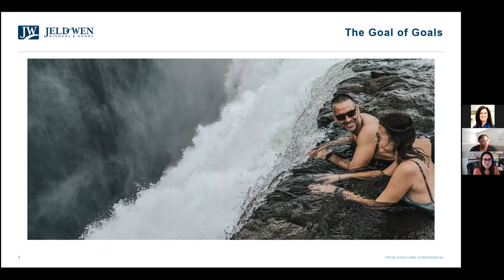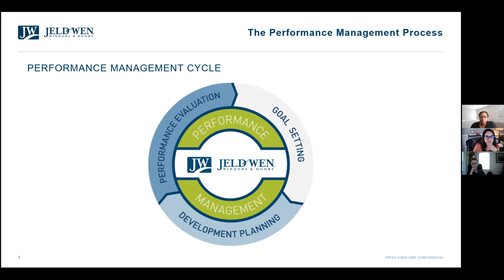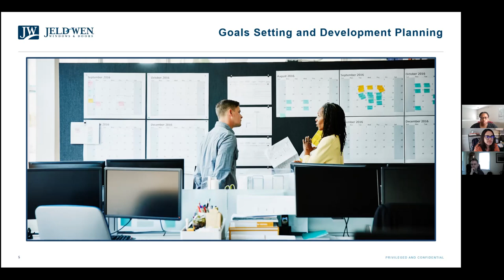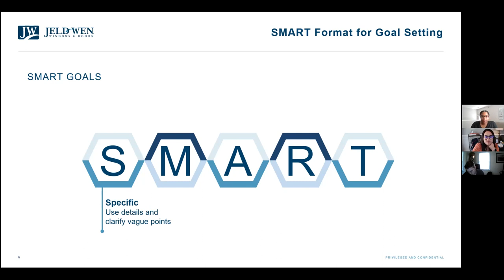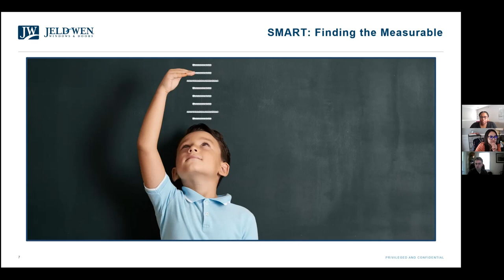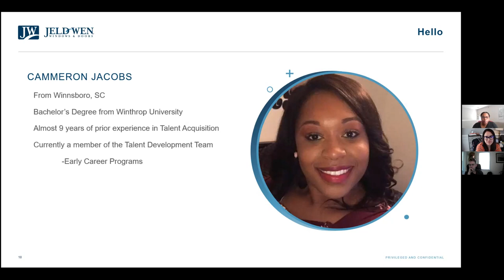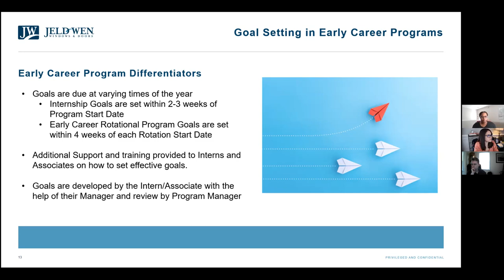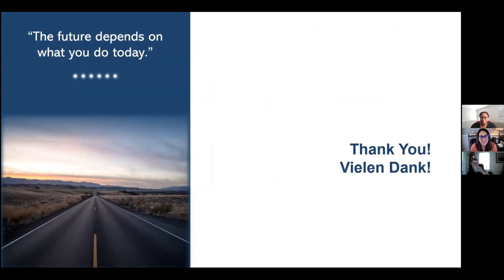A2i: Goal-Setting and Tracking at JELD-WEN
Join the JELD-WEN team for an enlightening discussion about how early career professionals can create goals that drive success by connecting with the larger organizational strategy. Among other things, they cover:
Top-down and bottom-up approaches to goal setting
Creating SMART goals that drive results
How to chart next steps once you've set goals

Presenters:
Holly Milanese, JELD-WEN, Corporate Onboarding & Early Career Programs Lead
Nicole Schachter, JELD-WEN, Talent Development Business Partner
Cameron Jacobs, JELD-WEN, University Relations Program Lead